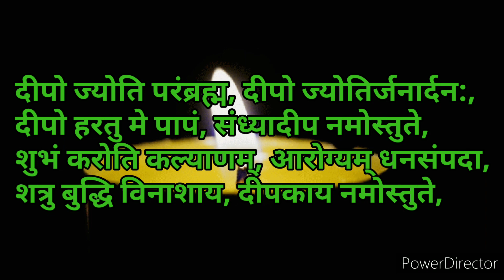दीपक जलाने से क्या होता है।दीपक जलाने के फायदे।दीपक जलाने की विधि।Deepak jalane ka mantra।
घर में दीपक जलाने से क्या होता है
घर में दीपक जलाने से क्या फायदा
घर में दीपक जलाने से क्या फायदा होता है
घर में दीपक जलाने के फायदे
घर में दीपक
घर में कितने दीपक जलाने चाहिए
deepak pooja
deepak mantra
deepak jalane ki sahi vidhi
sham ko deepak kaise jalaye
ghar me deepak jalane se kya hota hai
ghar me deepak kaise jalaye
diya jalane ki vidhi
roj diya jalane k fayde
sham ko deepak jalane se kya fayde hai
deepak jalane k fayde
दीपक जलाने का मंत्र
दीपक जलाने की विधि
दीपक जलाने के फायदे
दीपक जलाने से क्या होता है
दीपक जलाने के नियम
दीपक जलाने का समय
दीपक जलाने का सही तरीका
दीपक जलाने का शुभ मुहूर्त कब है